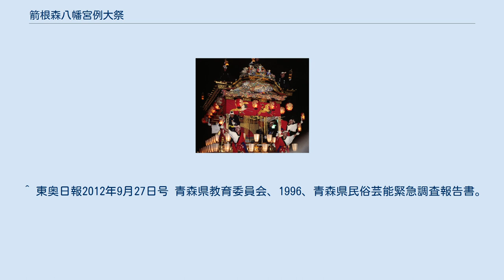箭根森八幡宮例大祭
青森県佐井村の箭根森八幡宮（やのねもりはちまんぐう）で元禄9年（1696年）から続くとされる例大祭である。
祇園祭の流れを汲むとされるだけでなく、江戸期の形態を保持することなどが評価され、「佐井の山車行事」として青森県無形民俗文化財に指定されている（1999年1月22日指定）。
 現在では毎年9月14日から16日まで行われ、神輿等と山車の行列と神楽による全戸家祓いが終日続く。
 このうち山車の運行は、佐井本村地区を構成する古佐井地区の古佐井共済会と大佐井地区の大佐井青年会が、神楽は現在では古佐井共済会が担当している。
 従来、山車（各地区大山・俄山2台）4台での運行を基本としていたが、過疎化で参加者が減った結果、2010年11年には山車の運行台数を1～2台に減らした。
また、2010年には行列を行わなかった。
 ^ 青森県教育委員会1996:129 ^ 青森県教育委員会1996:126 ^ 青森県文化財保護課 ^ 青森県教育委員会1996:128によれば、両会とも入会資格は中学卒業後満40歳までとしている。
 ^ 青森県教育委員会1996:128によれば、明治29年（1896年）から大正9年（1920年）までは磯谷地区が、それ以外は古佐井地区の若者が担当し、大正12年（1923年）に古佐井共済会が結成されたという。
 ^ 東奥日報2012年9月27日号 青森県教育委員会、1996、青森県民俗芸能緊急調査報告書。